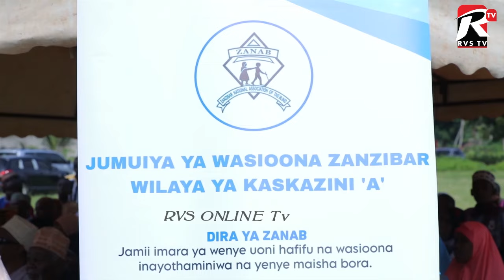WATU WENYE ULEMAVU KUWEKEWA MAZINGIRA MAZURI